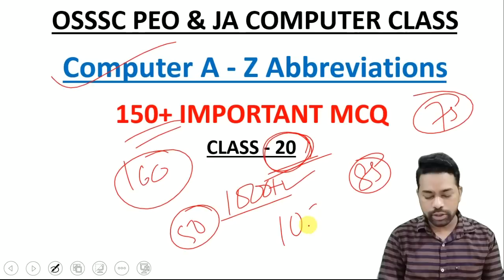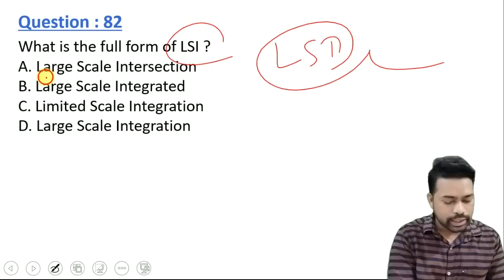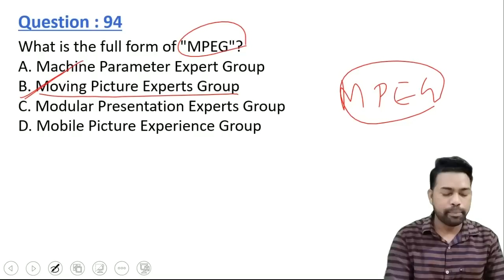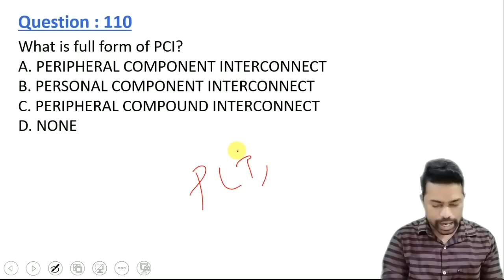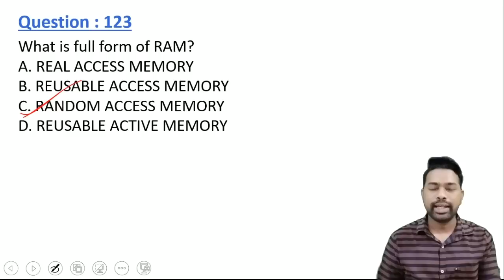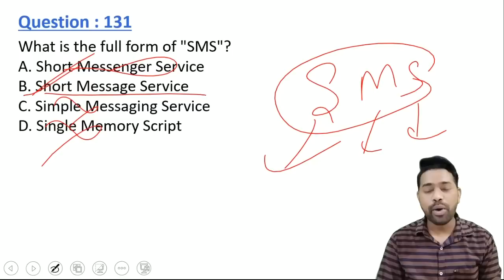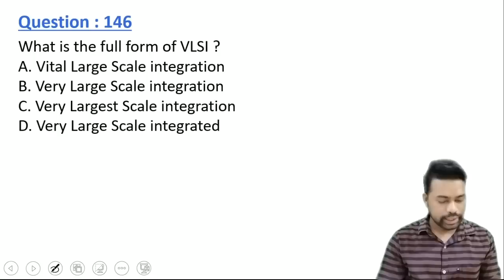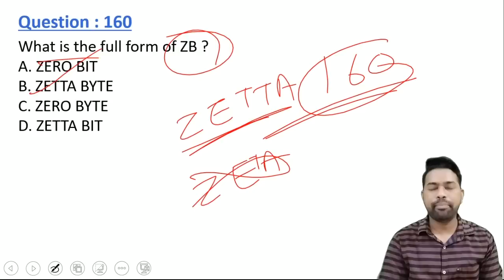150+ Important MCQ || A - Z Computer Abbreviations || OSSSC PEO & JA Computer Class || By Sunil Sir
To join / Any Doubt About OSSSC PEO & JA Telegram Quiz & Mock Test Batch